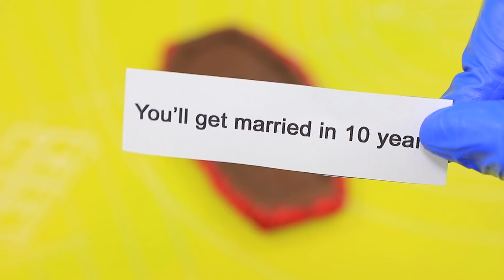Bagaimana Jika Pengantinku Adalah Vampir / 19 Situasi Lucu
Pengantin wanitamu memutuskan untuk memberi kabar penting sebelum pernikahan. Ternyata dia adalah vampir! Aku penasaran apakah kabar ini akan mempengaruhi perasaanmu padanya?

• Adonan kue sudah jadi
• Glasir berwarna
• Cetakan ramalan
• Hiasan kembang gula
• Sepatu
• Lempung
• Cat akrilik
• Renda kerah
• Liontin
• Rantai
• Batu hiasan
• Pengunci kalung
• Lempung polimer
• Kertas perkamen
• Hiasan emas
• Ikat cincin
• Botol parfum
• Lempung cepat kering
• Alas pin
• Kertas busa
• Hiasan bunga